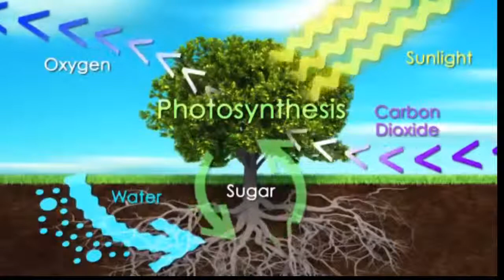The Factors Causing Changes in a Habitat ||Science || Animated Video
We know that light, temperature, soil, air, and water are abiotic factors of the environment. Change in these factors bring change in the populations of a habitat. Some other natural factors and humans also cause change in habitats.
Sunlight, Temperature, Water, Migration, Drought, Lightning, Earthquakes.